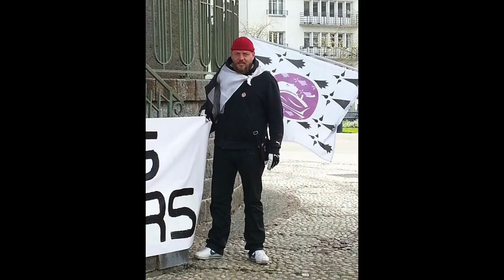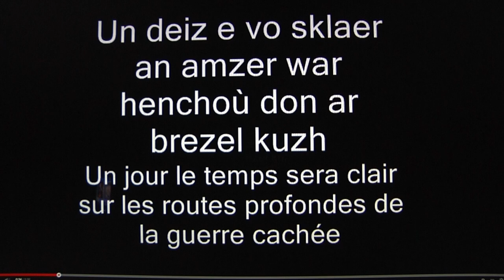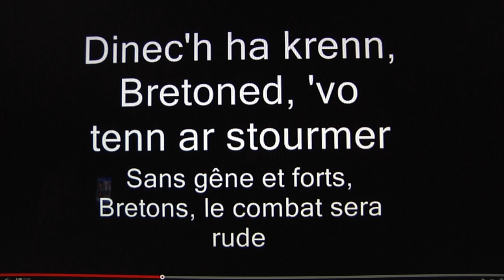brtv arzhurig la tele des bonnets rouges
dcri , drm , accusation , intimidation , procès politique , agriculteur, peuples minoritaires , hollande contre poutine, guerre ...l'étau se resserre